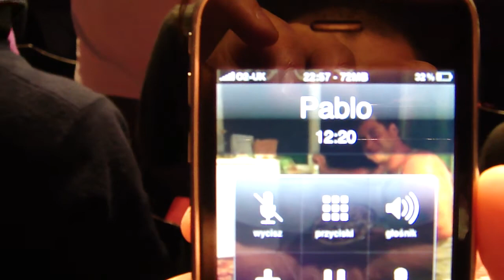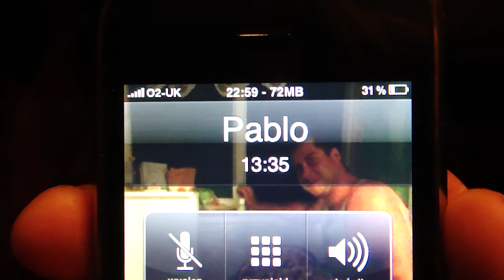Joe Satriani London Apollo Hammersmith 19/10/2010 Summer Song Live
Joe Satriani London Apollo Hammersmith 19/10/2010